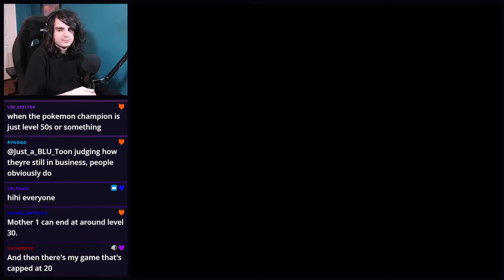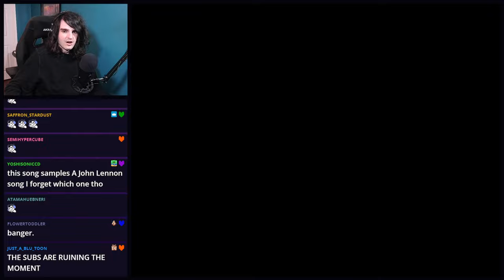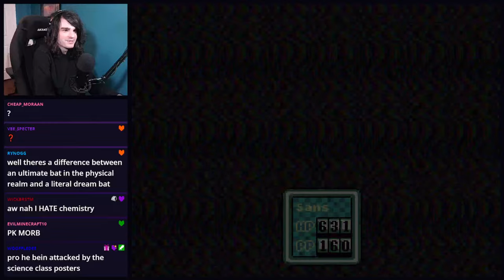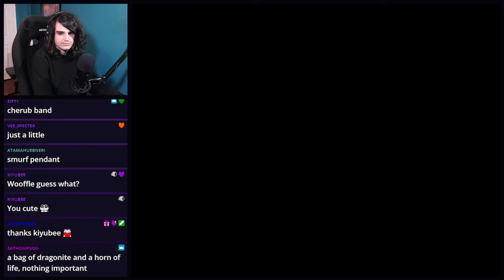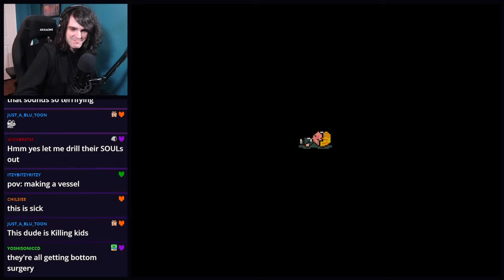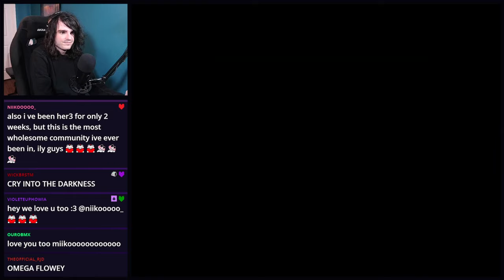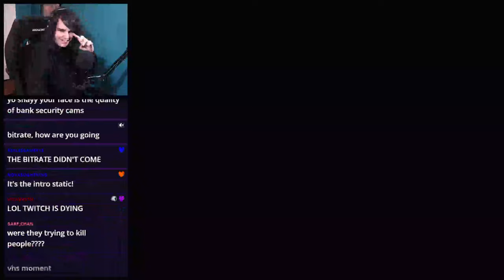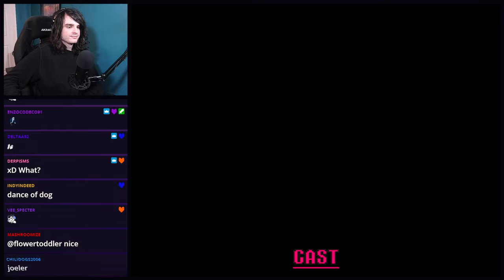Undertale Fan plays Earthbound for the first time! (Final)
They really did not care about photosensitivity in 1994...

I wasn't aware that walking around the world after the final boss was an Earthbound thing and not an Undertale thing. ^_^;;